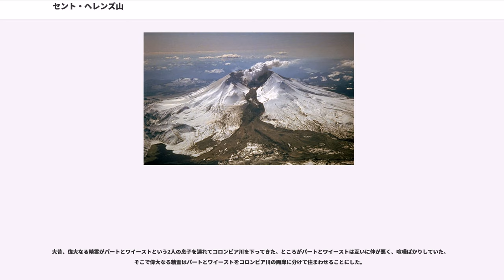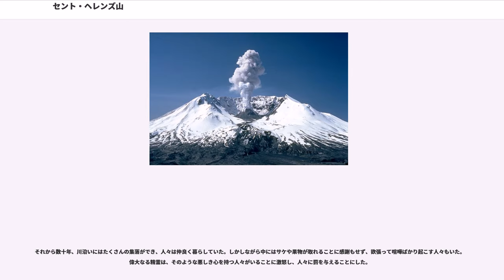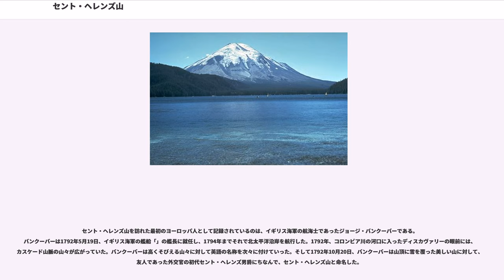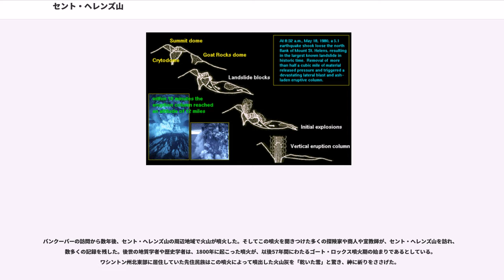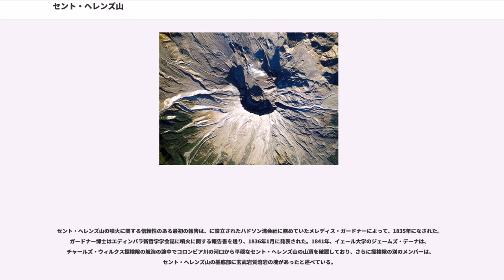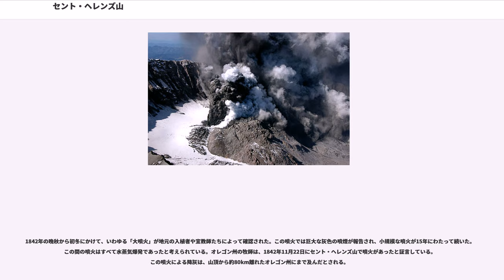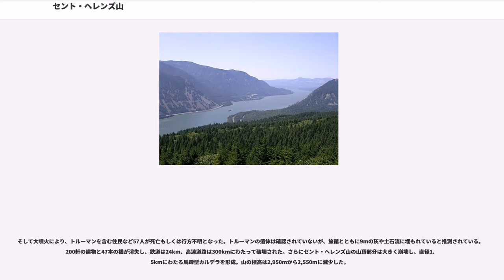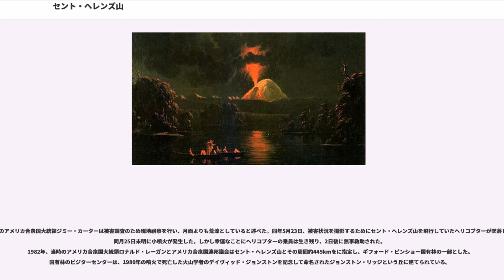セント・ヘレンズ山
セント・ヘレンズ山、または、セントヘレンズ山 (Mount St. Helens) は、アメリカ合衆国のワシントン州スカマニア郡にある大型の活火山で、山体崩壊の様子が写真に収められた火山として広く知られている。

本火山は、シアトルから南へ約154km、オレゴン州ポートランドから北東へ約85kmの地点に位置する。カスケード山脈の一部であり、先住民族のクリッキタットからは「煙と火の山」という意味の「ロウワラ・クロウ (Louwala-Clough)」と呼ばれていた。セント・ヘレンズという山名は、18世紀後半にカスケード山脈の調査を行ったイギリス海軍の航海士ジョージ・バンクーバーが、友人であった外交官の初代セント・ヘレンズ男爵アレイン・フィッツハーバート (Alleyne FitzHerbert) にちなんで名づけたものである。

セント・ヘレンズ山は、1980年5月18日に大噴火を起こしたことで広く知られる。山頂部分は大規模な山体崩壊によって直径1.5kmにわたる蹄鉄型のカルデラが出現し、山の標高は2,950mから2,550mに減少した。崩壊した土砂は岩屑なだれとなり、200軒の建物と47本の橋を消失させ、57人の命を奪った。鉄道は24km、高速道路は300kmにわたって破壊された。この噴火では事前にハザードマップをうまく活用して立入制限を行い、人的被害を小さなものにとどめることができた例としてよく知られている。

カスケード山脈の他の多くの火山と同様に、セント・ヘレンズ山は火山灰や軽石などの噴出物が溶岩とともに円錐状に堆積した山であり、複式円錐火山ないし成層火山と呼ばれる内部構造をしている。またセント・ヘレンズ山には複数のデイサイトの溶岩ドームが崩壊してできた玄武岩と安山岩の層が含まれており、この層には1980年の大噴火で崩壊したゴート・ロックスと呼ばれた山体の北側の斜面にあった溶岩ドームも含まれている。

カスケード山脈の東部に位置しており、山の周囲にはセント・ヘレンズ山と兄弟関係にある火山が多数存在している。セント・ヘレンズ山から東に約55kmの地点にはアダムス山が、セント・ヘレンズ山から北東に約80kmの地点にはレーニア山が、セント・ヘレンズ山から南東に約95kmの地点にはフッド山が、位置している。

1980年の大噴火までは、セント・ヘレンズ山はワシントン州の中で5番目に高い山であり、カスケード山脈の中では目立って高い山ではなかった。それでもセント・ヘレンズ山の標高は3,000m近くあり、さらに山の頂は万年雪に覆われていたため、周囲の丘陵から傑出した外観をしていた。山頂は山の基底部から約1,500mの高さにあり、山の北東側では隣の峰と長さ約10kmにわたって標高約1,340mの谷を形成していた。その他の部分でも標高1,200m級の谷が多数存在していた。北側に位置するスピリット湖は、有史以前の噴火によって谷が堰きとめられてできた湖である。
セント・ヘレンズ山から流れている主要な河川は3本ある。山の北側から北西側に流れるトートル川、山の西側に流れるカラマ川、山の南側から東側に流れるルイス川である。これらの河川の水は、セント・ヘレンズ山に降り注ぐ雨や雪によって供給されており、アメリカ海洋大気庁の統計によると年間約3600mmの降水がある。ルイス川には水力発電を行うためのダムが3つある。

セント・ヘレンズ山はワシントン州スカマニア郡に位置しているが、セント・ヘレンズ山へ行く際には、スカマニア郡の西に位置するカウリッツ郡から向かうほうが便利である。セント・ヘレンズ山から西方約55kmのキャッスル・ロックにある州間高速道路5号線49番出口からワシントン州道504号線を東に向かうことで、セント・ヘレンズ山の北の麓へ行くことができる。

州間高速道路5号線はアメリカ合衆国の西海岸を南北に走る高速道路であり、セント・ヘレンズ山付近ではカウリッツ川沿いを走っている。キャッスル・ロック、ロングビュー、ケルソーなどの都市を結び、キャッスル・ロックから南に約80kmの地点にはポートランドが位置している。

セント・ヘレンズ山に最も近い自治体はワシントン州クーガーであり、山頂から南南西に約18kmのルイス川沿いに位置している。セント・ヘレンズ山の一帯はギフォード・ピンショー国有林に指定されているが、一部は私有地となっている。

地質学的証拠によると、セント・ヘレンズ山は新生代第四紀更新世末期の紀元前3万9600年頃、噴火によって噴出した軽石や火山灰などによって...